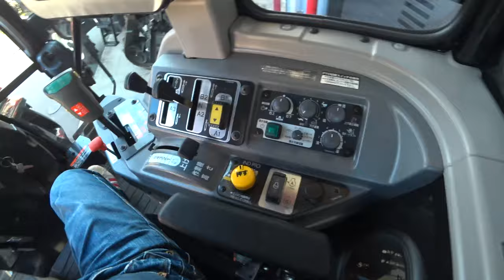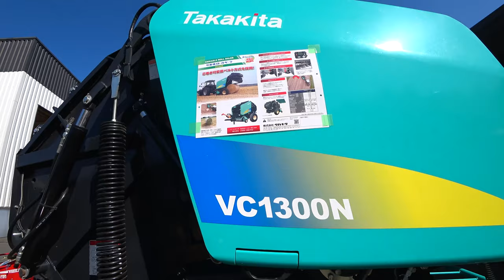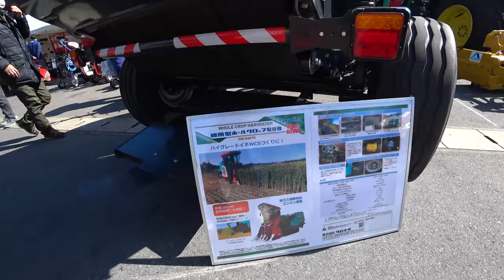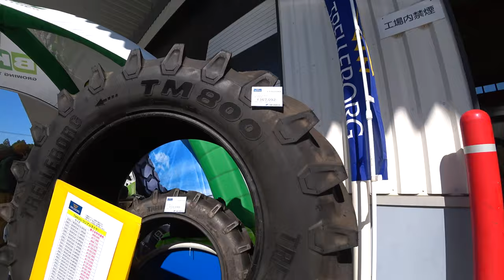【会社員実家農業手伝う】2022中古農機コーナーやウイングハローを発見近づいて見た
関連動画
4隅の残耕を抑えるトラクター耕耘方法?美しい田んぼ or 畑を作る?